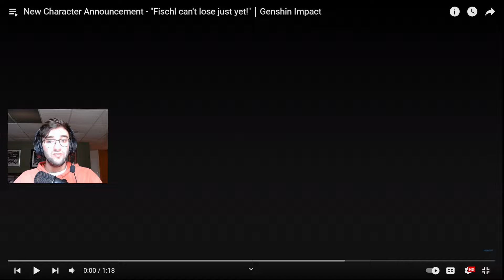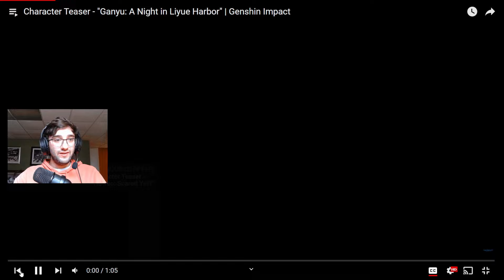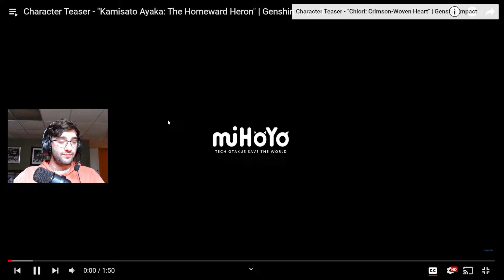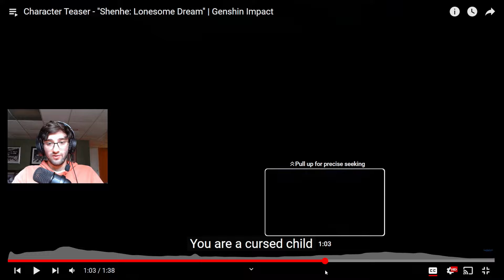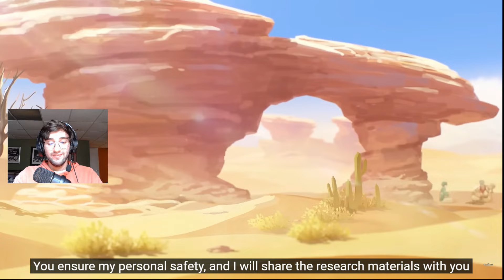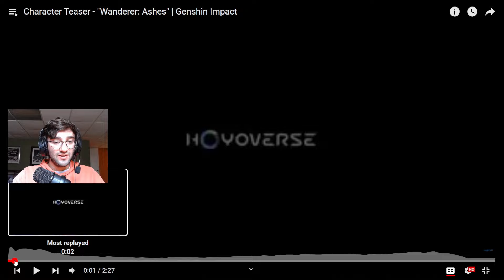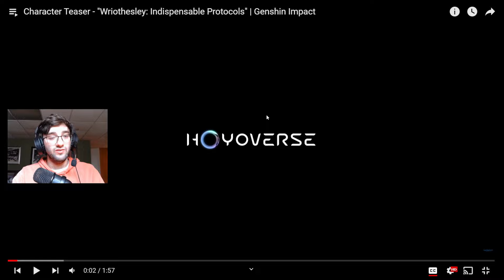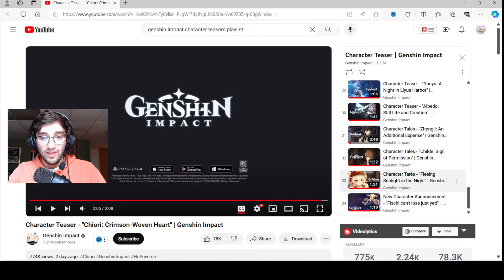NEW Genshin Fan Reacts to ALL Genshin Impact Character Teasers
I loved these! The art was stunning! I am FAN!

Timestamps:
0:00 - Intro
0:47 - Fischl
4:33 - Klee
7:42 - Childe
10:30 - Zhongli
14:48 - Albedo
18:28 - Ganyu
21:21 - Hu Tao
24:56 - Venti
26:59 - Eula
30:36 - Kaedehara Kazuha
34:17 - Kamisato Ayaka
37:29 - Yoimiya
39:13 - Raiden Shogun
44:01 - Sangonomiya Kokomi
46:58 - Arataki Itto
49:38 - Shenhe
42:33 - Yae Miko
55:08 - Kamisato Ayato
58:32 - Yelan
1:03:03 - Tighnari
1:05:13 - Cyno
1:08:21 - Nilou
1:11:09 - Nahida
1:19:30 - Wanderer
1:24:31 - Alhaitham
1:27:46 - Dehya
1:30:19 - Baizhu
1:32:53 - Lyney
1:36:05 - Neuvillette
1:38:54 - Wriothesley
1:42:14 - Furina
1:47:43 - Navia
1:49:26 - Xianyun
1:52:43 - Chiori
1:54:59 - End